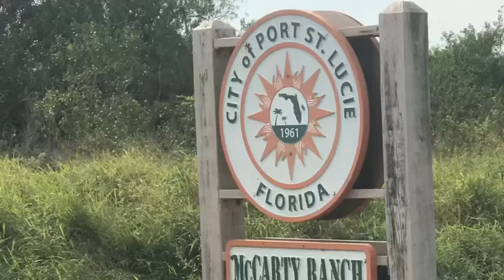Camping at McCarty Ranch Preserve, Port Saint Lucie, FL